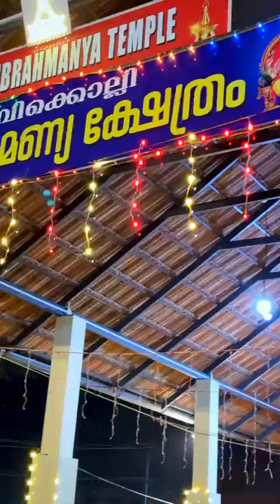Thaipooyam @ Nambikolly SreeSubrahmanya Temple.